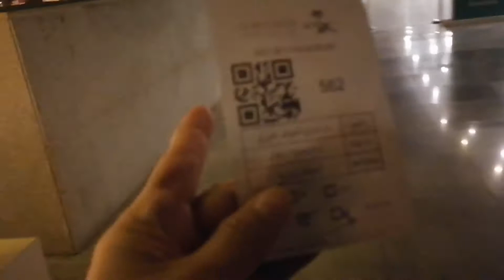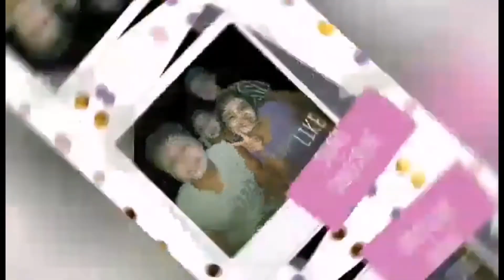My first doz phizer vaccine done im safe thanks god.@Maringmariemarblogs